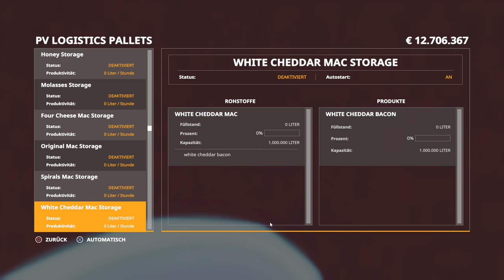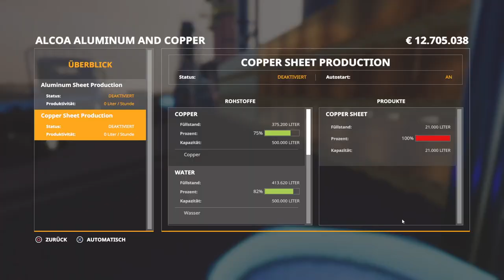PC LS19 #247 "Paletten sortieren" PV-County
Hallo und herzlich Willkommen zu einem neuen LS19 Projekt auf der Map Pleasant Valley County

• Weiterempfehlen!